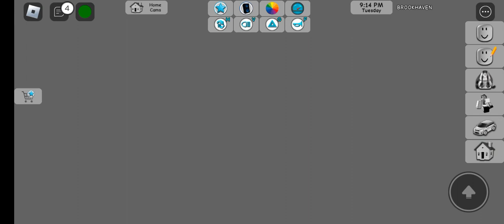your first day at the job be like